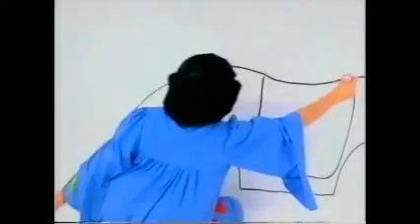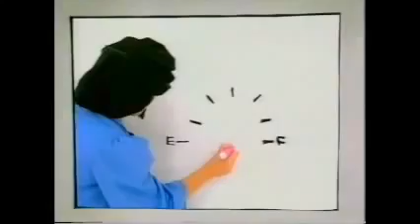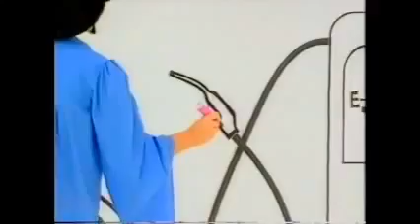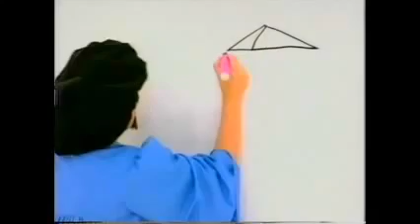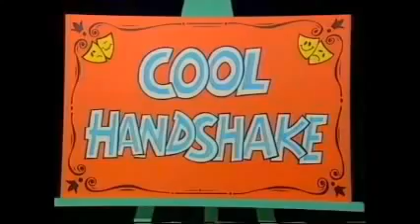ZZZAP! 2x02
The 2nd episode of the 2nd series.